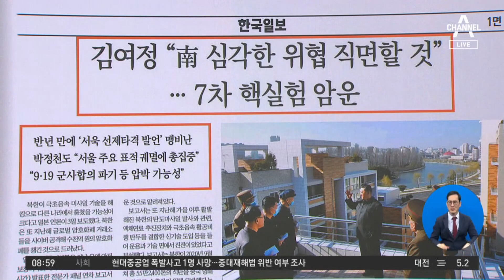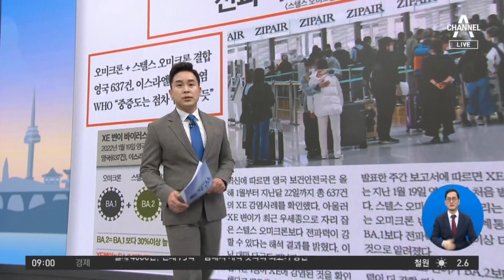김진의 돌직구쇼 - 4월 4일 신문브리핑 | 김진의 돌직구 쇼 964 회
‹동아› 尹 ＂차관 인사, 장관 의견 가장 중시할 것＂…책임총리-장관제 의지

〈평일〉
08시 50분 김진의 돌직구 쇼
12시 00분 뉴스A 라이브
17시 20분 뉴스TOP10
19시 00분 뉴스A

〈주말〉
12시 10분 토요랭킹쇼·뉴스A 라이브
19시 00분 뉴스A